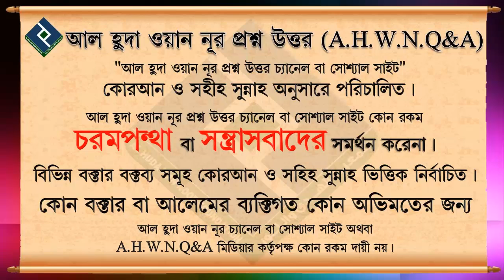বিশ্ব ইজতেমা নামে যে ইজতেমা হয় টংগীতে তা নিয়ে গুরুত্বপূর্ণ আলোচনা... শায়খ শাহেদ আল মাদানী